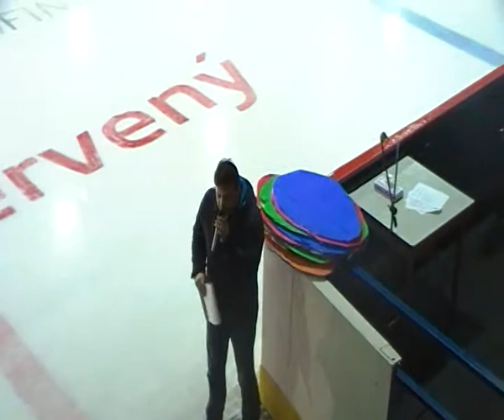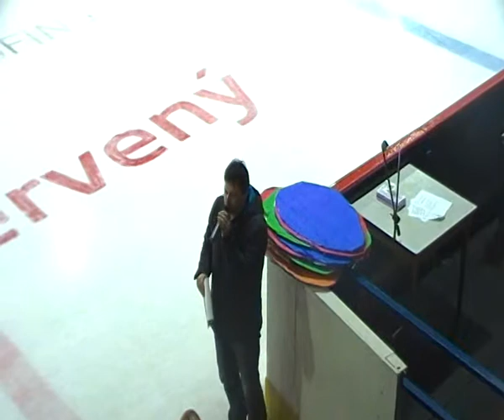Lední show Mariánské Lázně 16.12.2014 1.část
1. část lední show SKK Karlovy Vary na zimnním stadionu v Mariánských Lázních